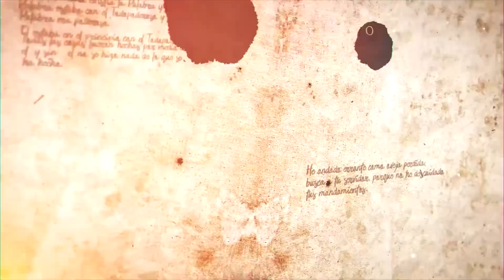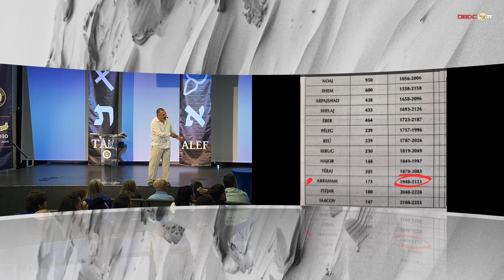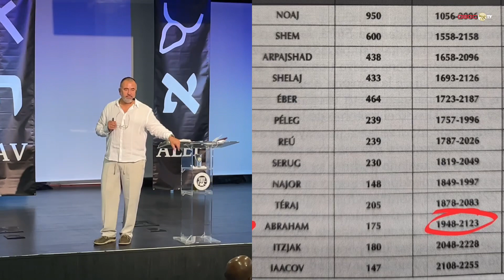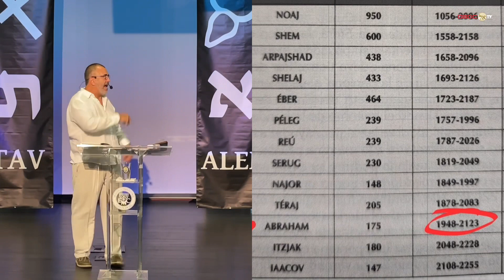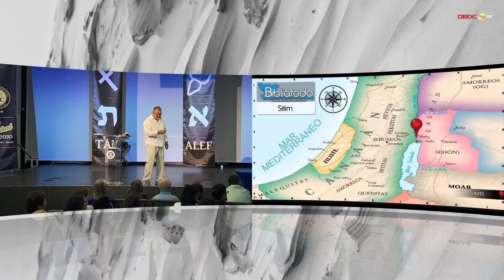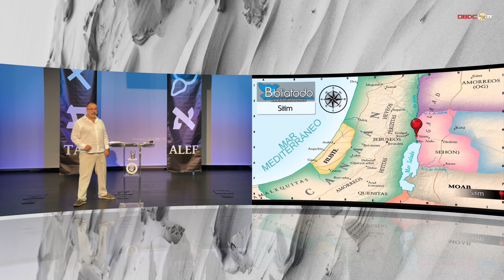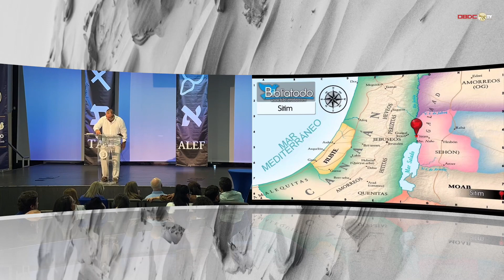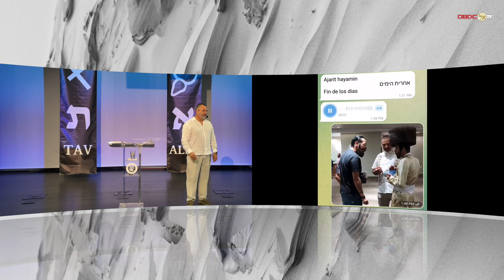JAYEI SARAH: Conflictos que Restauran. 5784 | RH Diego León Higuita